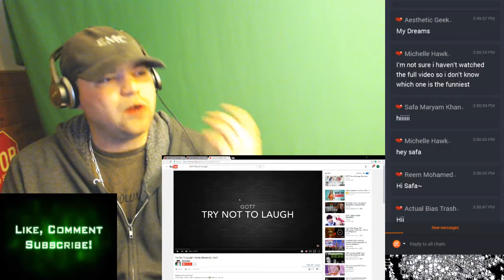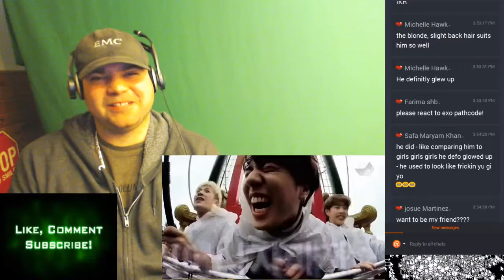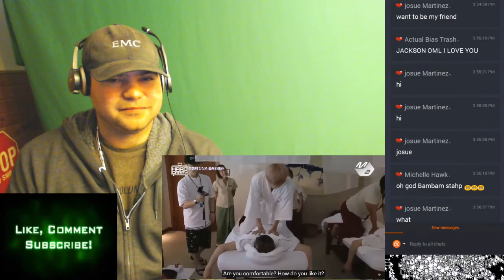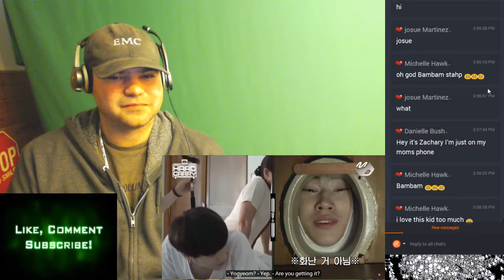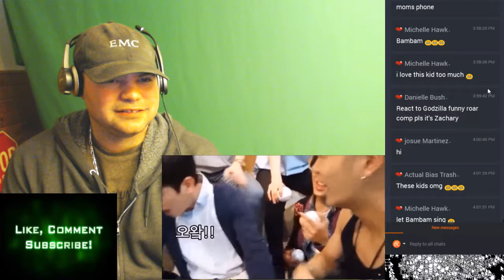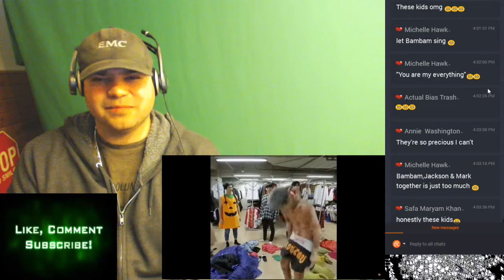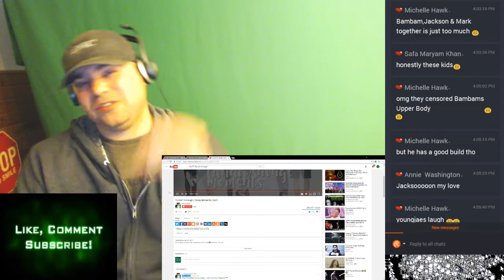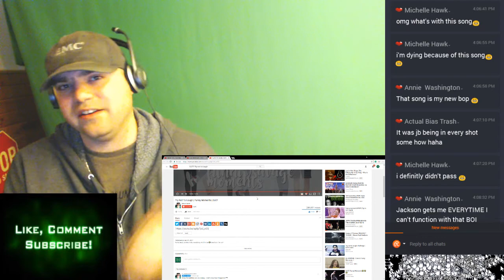Try Not To Laugh | Funny Moments | Got7 reaction | Moon rabbit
Exo's Three Dance Holes, Prove Your Dance! [Happy Together/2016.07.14] | KBS World TV
B.A.P: Try Not To Fangirl Challenge | We Are With BAP
[MV] Highlight(하이라이트) _ It's Still Beautiful(아름답다) | 1theK (원더케이) formerly known as Beast
JUNG JOON YOUNG - THE LOVABLE ALIEN | Michelle Hawk
BTS ACCIDENTS AND FUNNY MOMENTS | KPOP video | MisuP
[MV] BTS(방탄소년단) _ Boy In Luv(상남자) | 1theK (원더케이)
Reserved & Quiet Idols: BTOB #5 - Best & Funny Moments! | kwonyeot
When J-HOPE being EXTRA HappyHopeDay | Park Chim Chim
Super Rookie(GOT7, 레드벨벳, 러블리즈, WINNER) - Moves Like Jagger @2014 SBS 가요대전 SUPER5 1부 | SBS Entertainment
[SHINEE ver] Korean fairytale (engsub) | Giang GN
방탄소년단 (BTS) 'WINGS' Comeback Trailer : Boy Meets Evil | ibighit
EXO-CBX (첸백시)_Hey Mama!_Music Video | SMTOWN
Try Not To Laugh | Funny Moments | Got7 | Moon rabbit

I also stream on twitch at the same time with YOUTUBE when I game! Please follow me there as well!